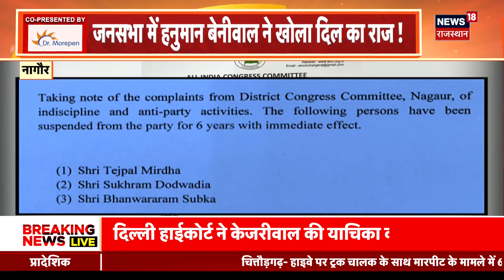Lok Sabha Election 2024 : जनसभा में Hanuman Beniwal ने खोला दिल का राज! | Congress | BJP | Top News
Lok Sabha Election 2024 को लेकर Rajasthan में हलचल तेज हो गई है. इसी बीच Nagaur में Hanuman Beniwal ने बड़ा बयान दिया है. सुनिए Hanuman Beniwal ने Congress के नेताओं पर क्या बोला...